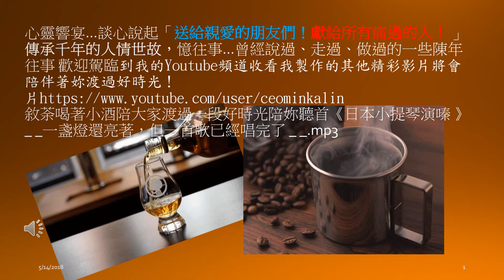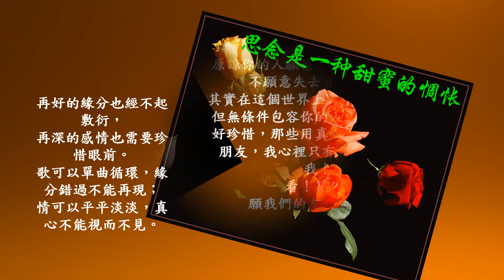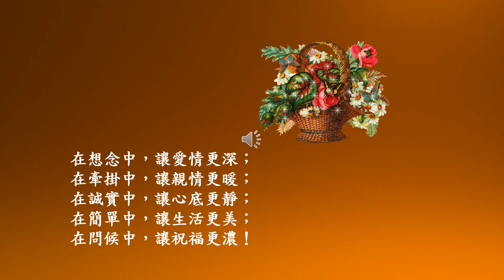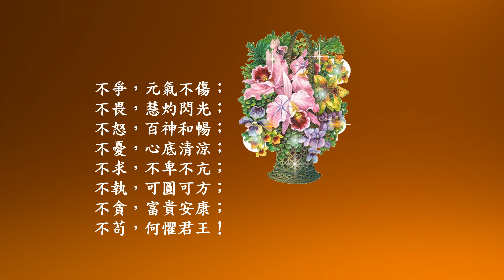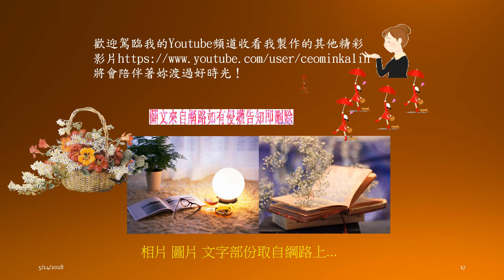送給親愛的朋友們！